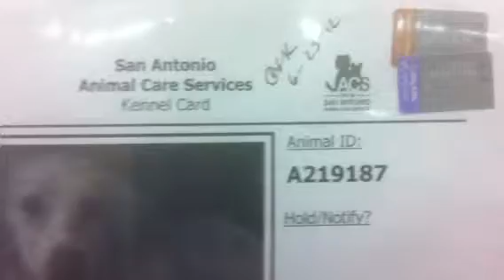6-27 219187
TD